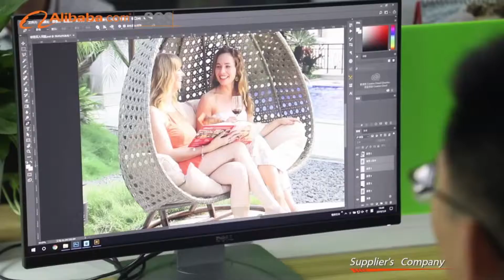Outdoor Patio Furnirure Top Seller from Alibaba.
We would like to send you our catalogues for your reference If you are interested in.